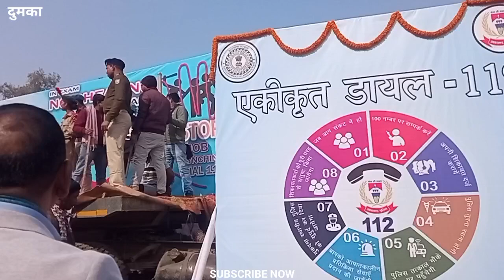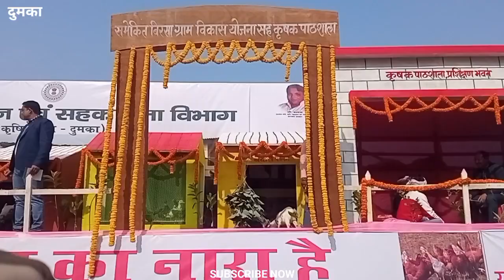Happy Republic Day 2024 II CM Hemant Soren II Indian vlogs dumka